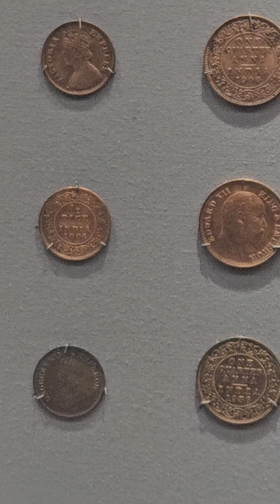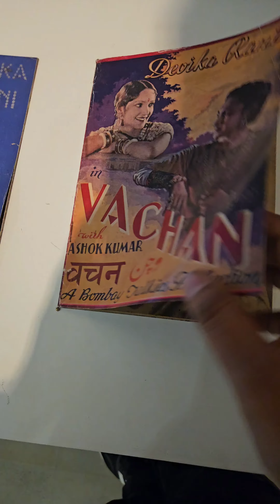Amazing Mumbai museum quick tours 😲🤩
fascinating tour of Chhatrapati Shivaji Maharaj Vastu Sangrahalaya Museum in Mumbai, Maharashtra